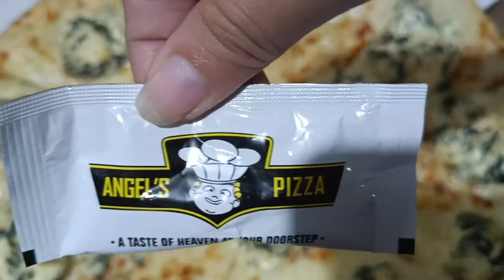craving Angels pizza 🍕